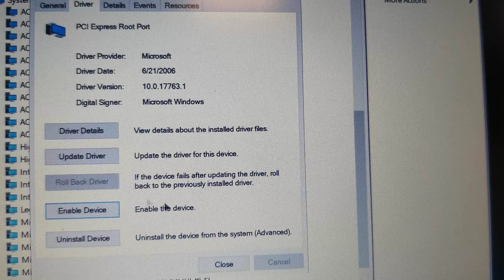VEN 8086 DEV 9D11 PCI Express Root Port freeze shutter